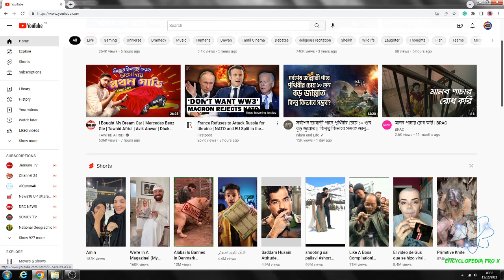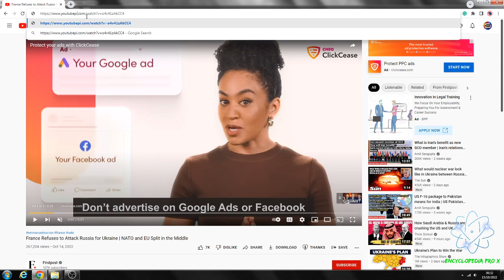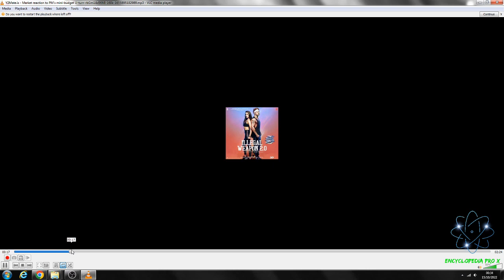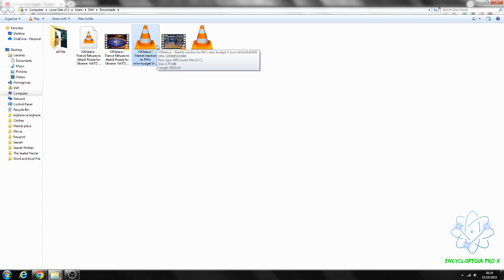How to Download YouTube Video on Computer or in Gallery ইউটিউব ভিডিও কিভাবে ডাউনলোড করব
Are you tired of buffering issues or want to watch YouTube videos without an internet connection? Learn how to download YouTube videos on your computer or directly into your gallery with this comprehensive step-by-step guide. In this tutorial, we will explore the best methods and tools to effortlessly save your favorite YouTube videos for offline viewing.

Why Download YouTube Videos?
Downloading YouTube videos offers numerous advantages. By having videos saved on your computer or gallery, you can enjoy them at any time without being dependent on an internet connection. This is particularly useful in areas with limited or unstable internet access. Additionally, downloaded videos can be easily transferred to other devices, allowing you to watch them on your tablets, smartphones, or even big screens.

Step-by-Step Guide to Download YouTube Videos:
Method 1: Using YouTube Premium: YouTube Premium subscription offers the official way to download videos within the YouTube app itself. I will guide you on how to access and download your desired videos effortlessly.
Method 2: Utilizing Online Video Downloaders: Explore various reliable online video downloaders that allow you to save videos from YouTube directly to your computer or gallery. I will walk you through the process of using these tools effectively.
Method 3: Dedicated Video Download Software: Discover specialized software that simplifies the downloading process and offers advanced features for managing downloaded videos. I will demonstrate how to utilize these tools effectively.